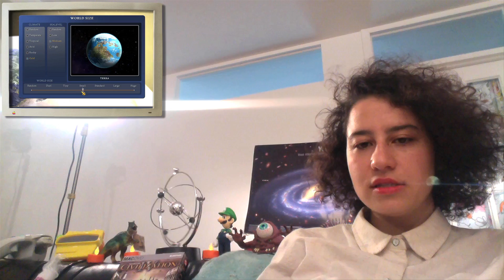SID MEIER'S CIVILIZATION IV on PC!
Today's ep I play Sid Meier's Civilization IV on PC (playin' on a MAC though).

CHRONICGAMERGIRL plays high-rated video games. Suggest a game!